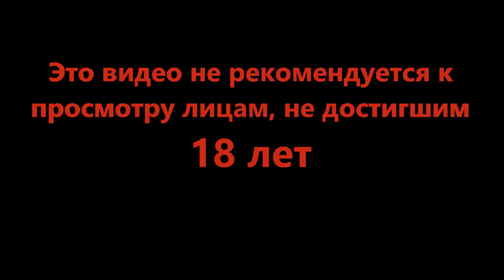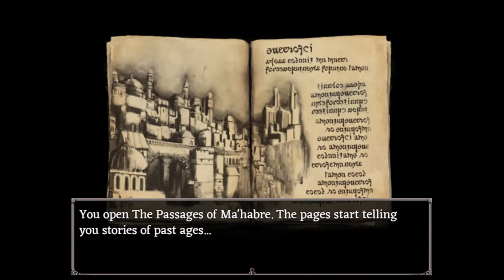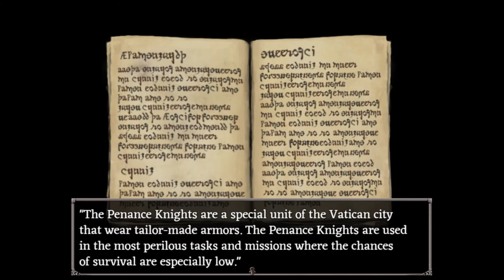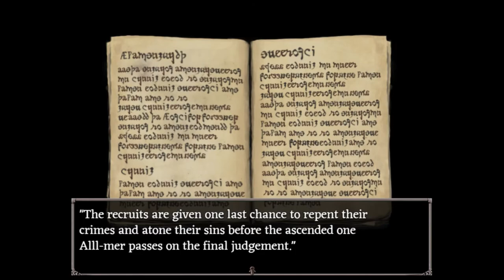От чего ещё можно отъехать? - Fear and Hunger #2